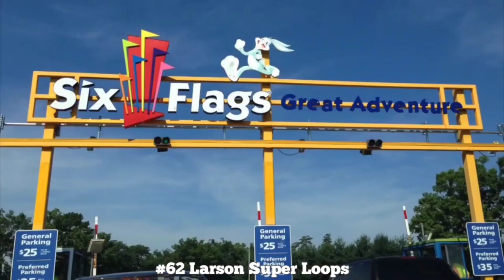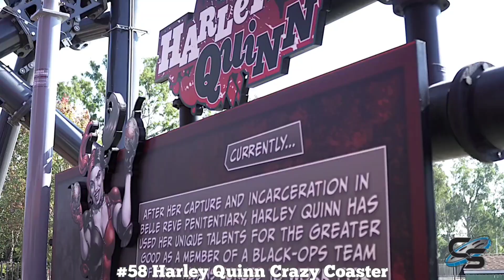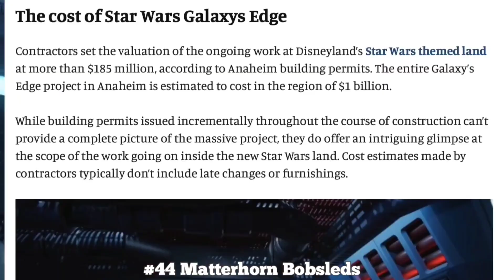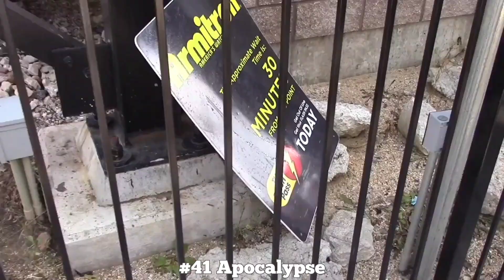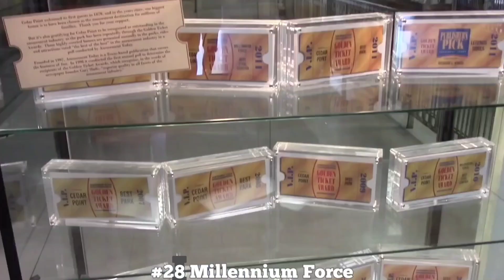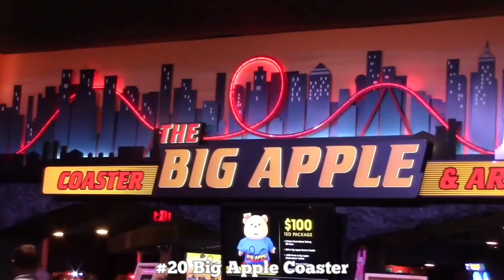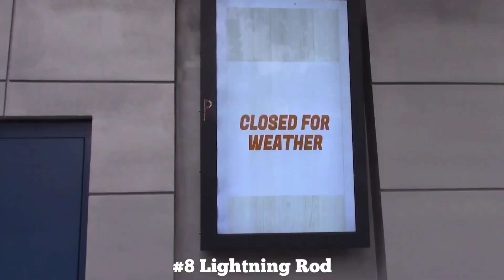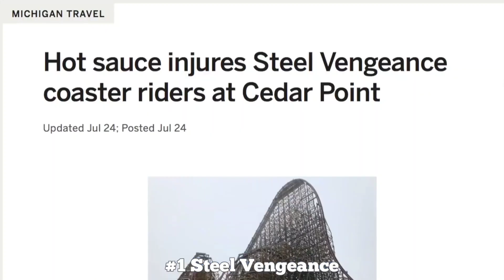All 64 Coaster Parodies by Coaster Studios RANKED!!!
Glurgh.